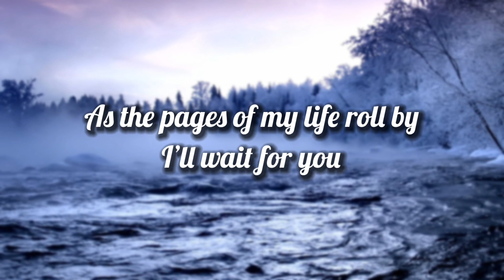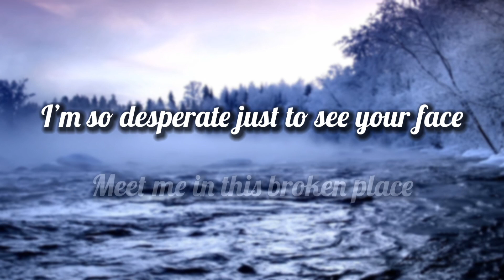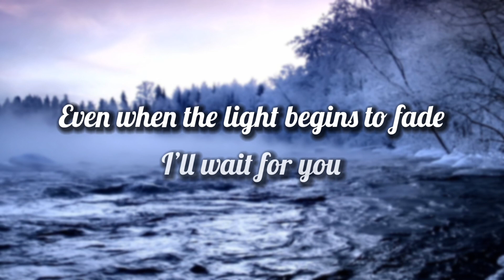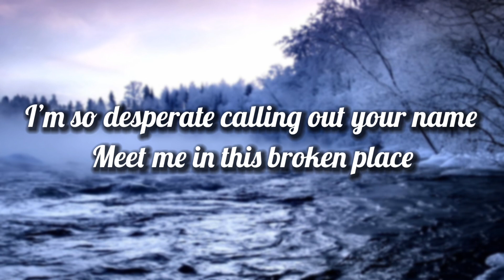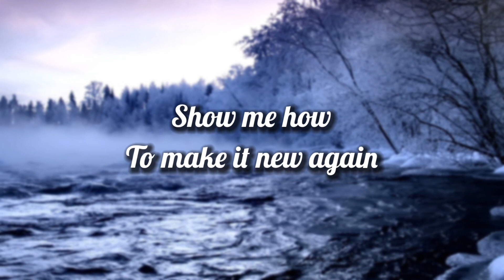Ashes Remain - Without You [Lyrics]